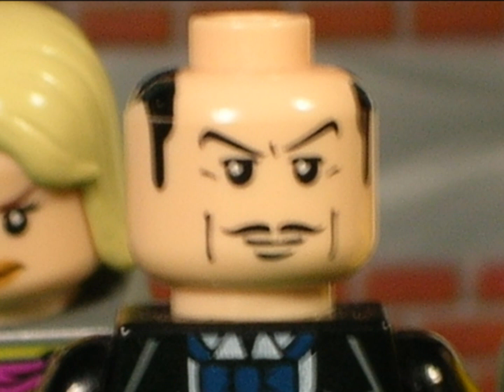Addressing the new YouTube Policy and how it affects this channel